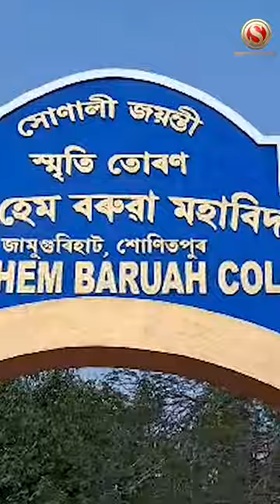CM Interacts With Students of Tyagbir Hem Baruah College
Assam CM Himanta Biswa Sarma visited the Tyagbir Hem Baruah College in Jamugurihat. The CM took part in the guard of honour presented by the NCC members of the college. He also inaugurated the Integrated B Ed College in the college. The CM also took part in an interaction session with the students of the college. Several other dignitaries, including MP Pabitra Margherita, also took part in the event.